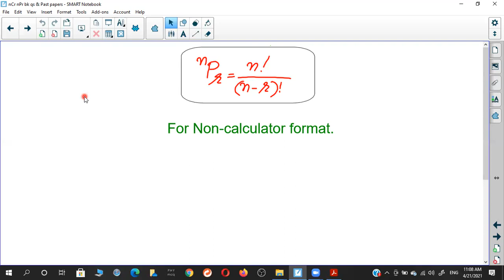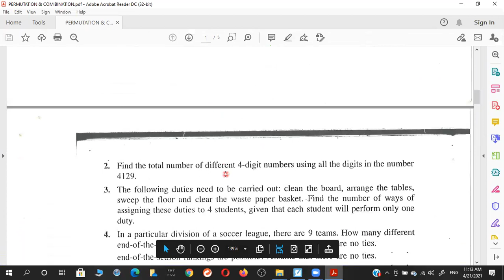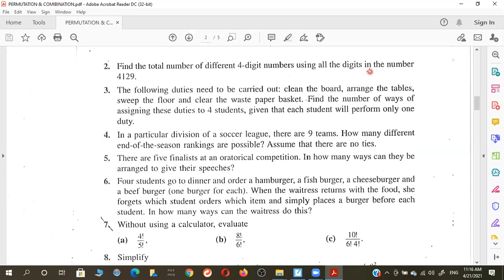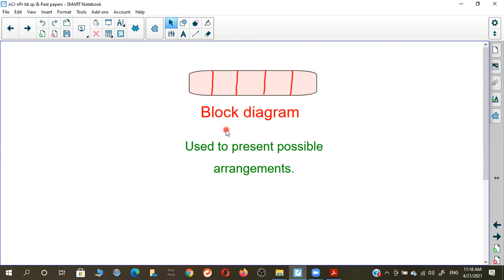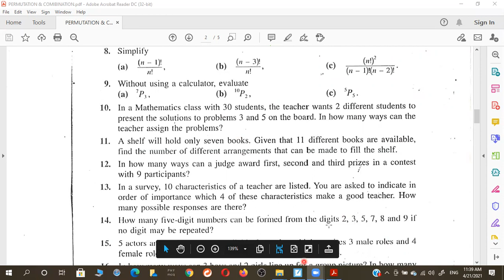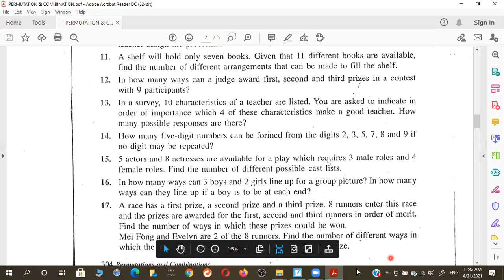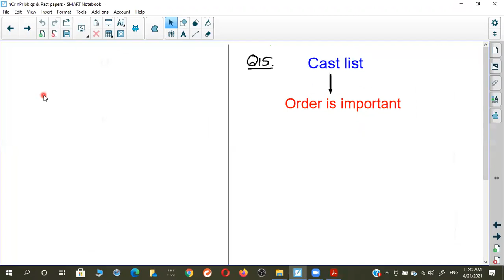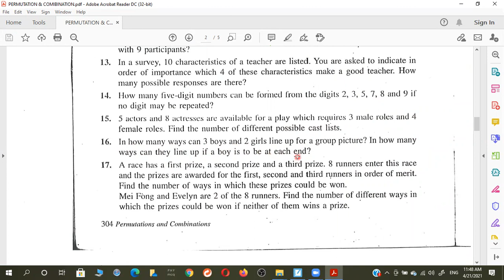OAM EXTRA CLASS 21ST APRIL Part 02